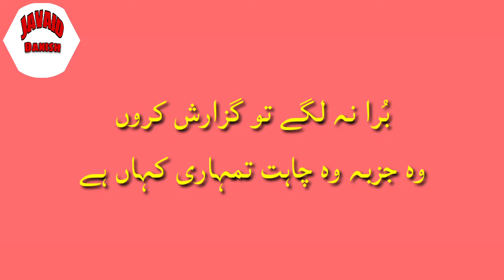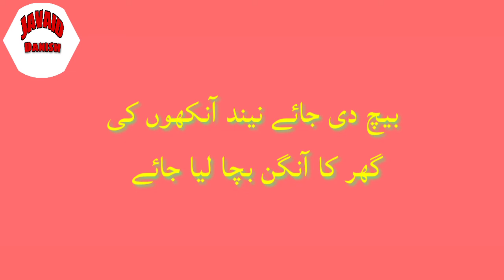Urdu heart touching and sad poetry, Status and whatsApp poetry, Javaid Danish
Title
sad poetry | 2 line sad harjai and Bewafa poetry | Sad HeartTouching Poetry | 2 line urdu poetry | Udas Urdu Shayari | javaid Danish

              Description

Urdu HeartTouching sad poetry Javaid Danish | Sad poetry | 2 line Urdu poetry |
2 line Sad Harjai and Bewafa Poetry |

Voice By: Javaid Danish

Edit By : javaid Danish

Producer : Javaid Iqbal Danish

Label : Javaid Iqbal Danish

Production : Javaid  Iqbal Danish

Javaid Iqal Danish
Urdu Shayari
# 2 Line Sad Bewafa Poetry
# line Urdu Poetry
Sad HeartTouching Poetry

I Declared that All the Slide show
Belong to me. All the Photos Are Taken From Google Imge Search and Using the advanced image Search Option . All Images
were Fairly used During The Making Of This Video For Education Purposes . We Do Not Mean To Victimize Anybody Emotionally .
This Beautiful and Related Pictures .

Uniqe and Famous poetry
Young Pakistani poet
masharqi Tehzeeb ky rang
Aalmi tarz key Mushairy in Pakistan
udaas shaam ka manzar
Aansoo bhi zabaan rakhty hein
Shokh Ada | Mahboob ka koocha |
Sitam gar ki ada| Qatil nazar | Piyaasy Hont |Aankhon sy rim jhim | Badalty mosam

            Title
 khoobsorat  Urdu Kalam

Javaid Iqbal Danish

Shaam tumhari bahon mn Chal kr Soraj aaya hai